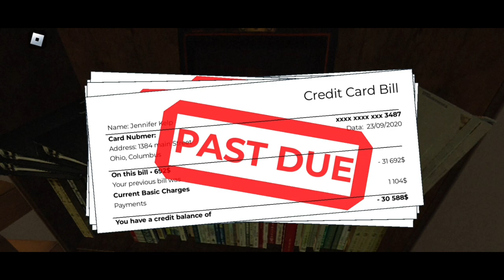DI MAKITA SI MADER! | Short Creepy Stories (Roblox)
The sad part about this game is having a huge debt on your shoulder 😥

Na yung tipong wala kang pambayad sa mga utang mo nakakalungkot lang dahil.may mga ganitong event na nangyayari sa totoong buhay 😔.